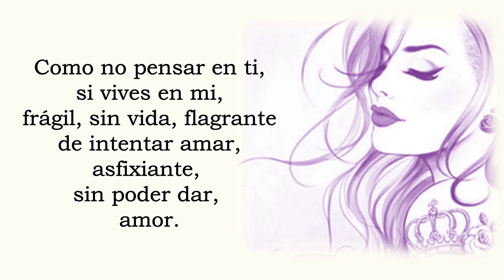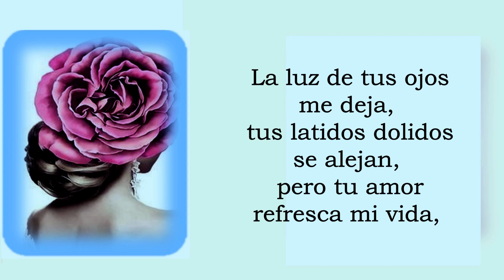Poema :Como no pensar en ti - Poemas de mi Alma